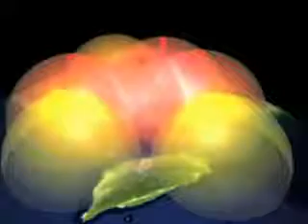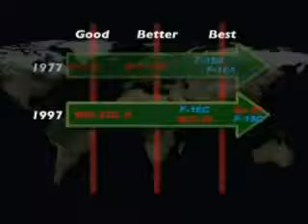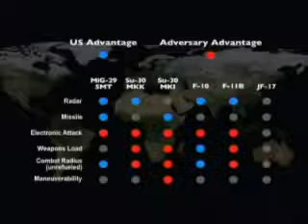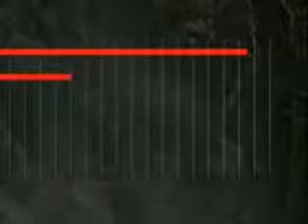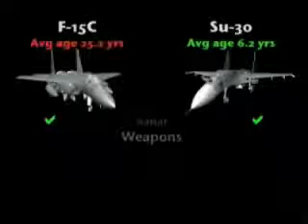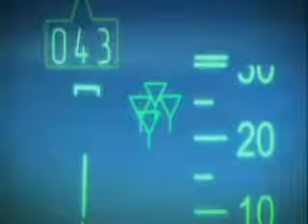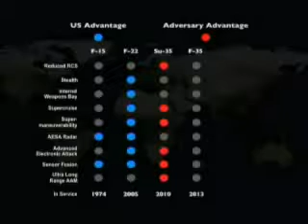USAF AIR SUPREMACY THREATENED